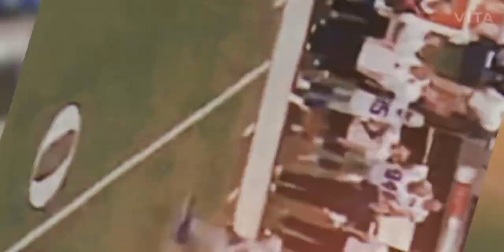Vincent Jackson Mix~ Hall Of Fame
R.I.P. Vix J